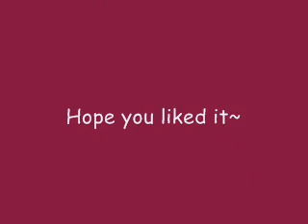Requested Cover: Wishing - Ayumi Hamasaki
sorry about the mic volume..:S